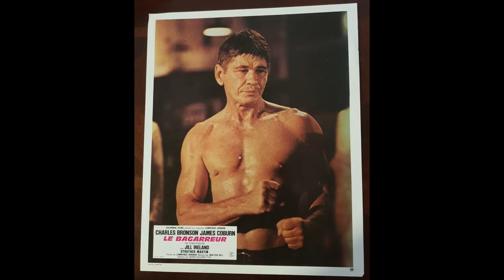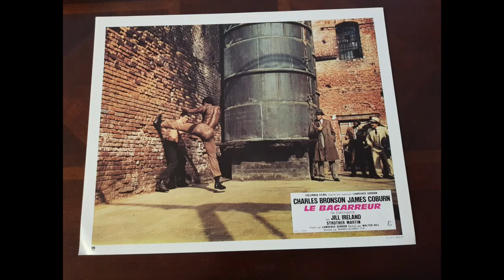Hard Times (1975) Charles Bronson - Lobby Cards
Complete set of French lobby Cards for Hard Times (1975), Starring Charles Bronson, James Coburn and Jill Ireland. Directed by Walter Hill.